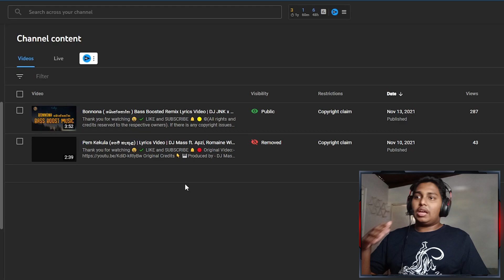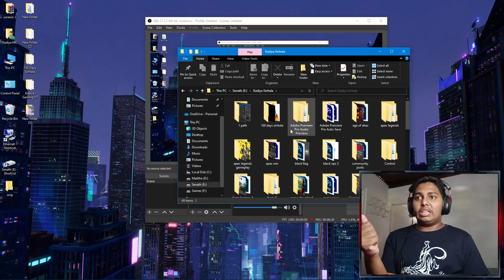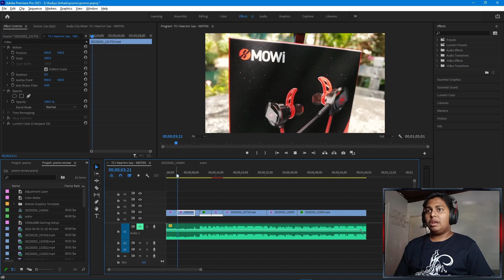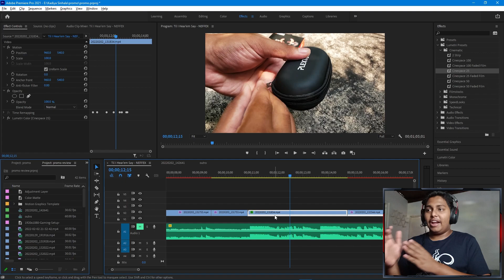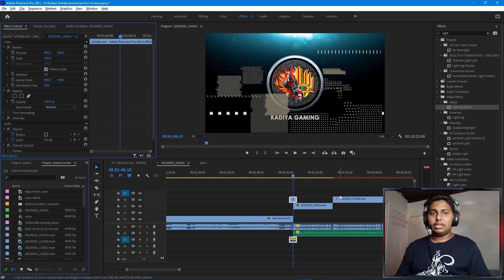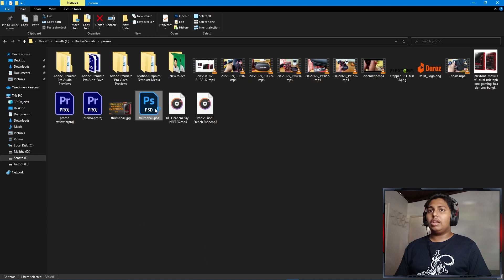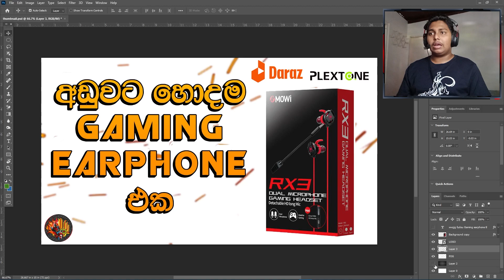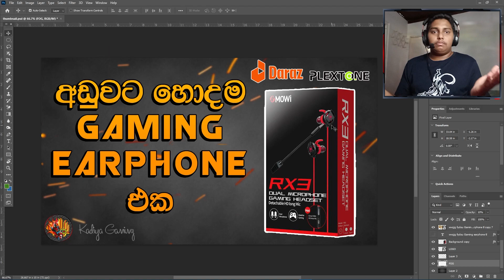මගේ Video හැදෙන්නෙ මෙහෙමයි | How I Edit My Videos And Thumbnail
🟡In this video I am showing how i record my videos with obs and how i edit my videos using adobe premiere pro and photoshop

🎮 My Spec:-

◽ Motherboard: MSI B460M PRO-VDH WIFI (MS-7C83)
◽ GPU: NVIDIA GeForce GTX 1660 SUPER
◽ CPU: Intel Core i5-10400F
◽ Memory: 16 GB DDR 4